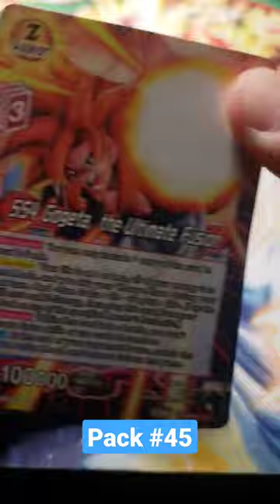Dawn of the Z-Legends Booster Pack 45